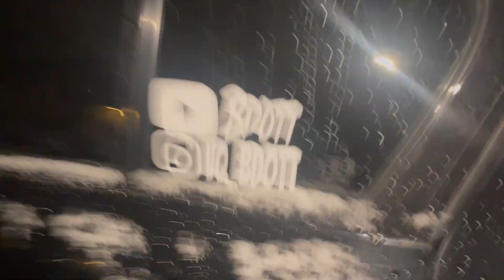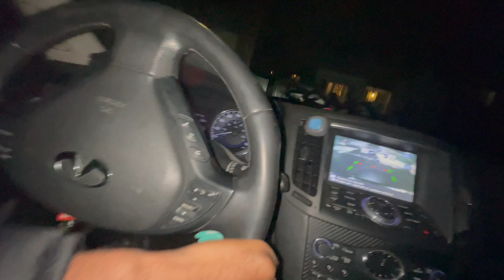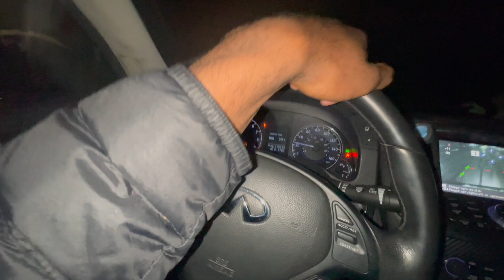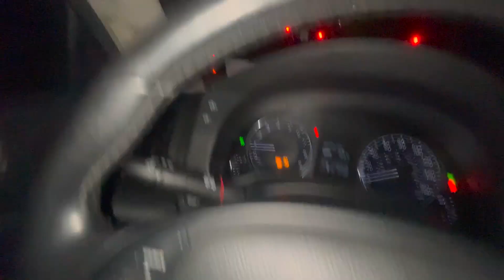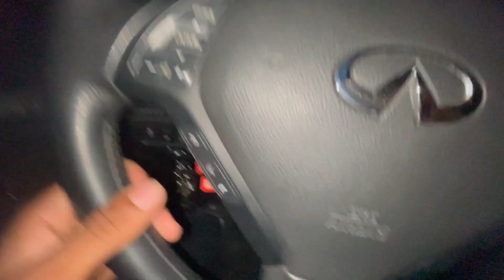CUTTING UP IN TRAFFIC IN THE SNOW MY ADMIN TUNED G37|VLOGMAS DAY 10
CUTTING UP IN THE SNOW IN MY ADMIN TUNED G37

LMK ANY YOUTUBE IDEAS
MY SOCIAL
SONG USED IN THESE VIDEO I DONT OWN OR HAVE ANY RIGHT TO THE MUSIC
100
500
1000
5K